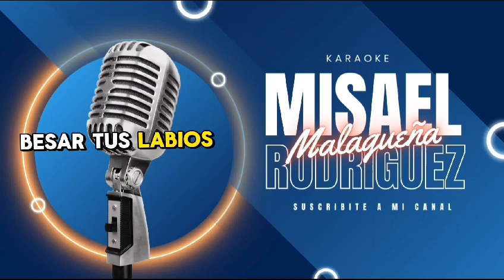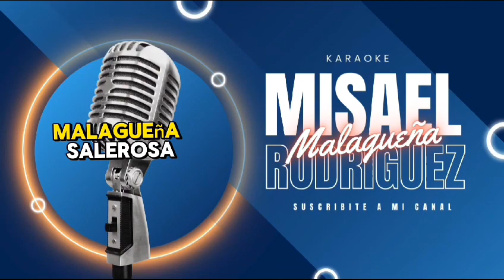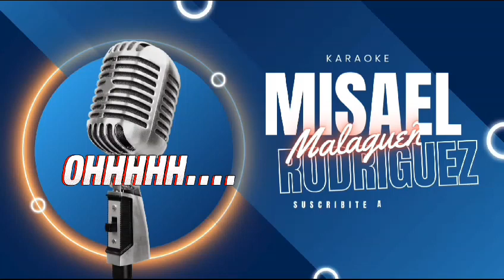🎧🎙🎵KARAOKE / MISAEL RODRIGUEZ /MALAGUEÑA💖🔥